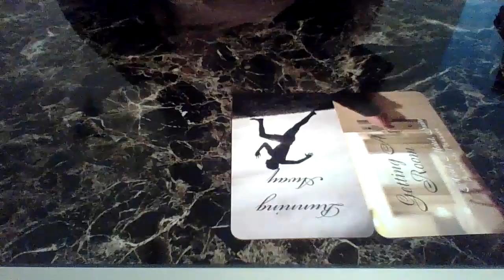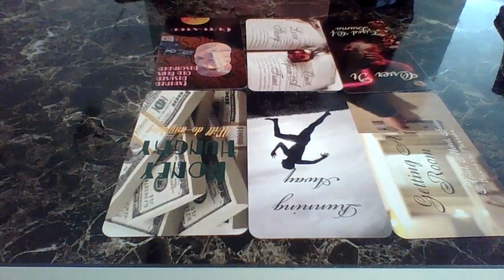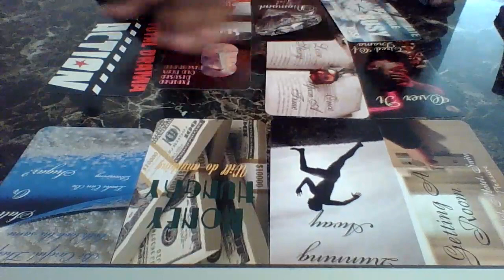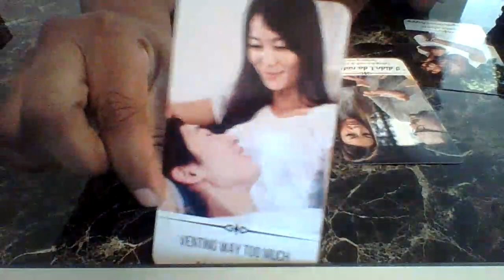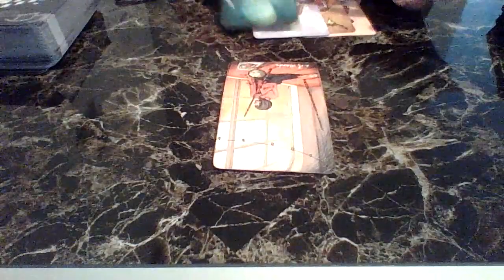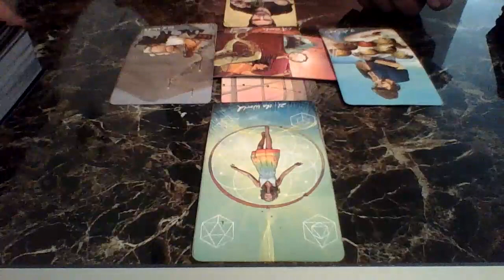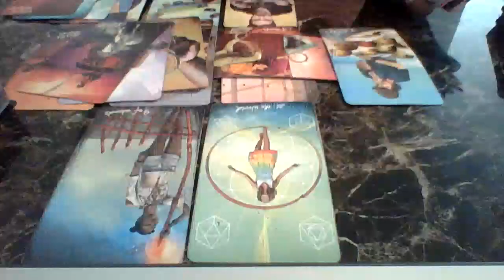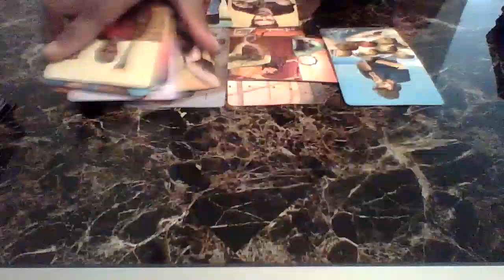Karmic Put 2 & 2 Together..DM Is Lying About What Happened Between Him & DF..DF Is Doing Too Good